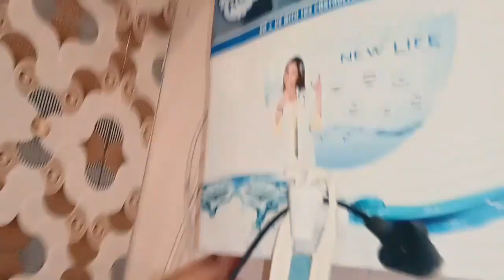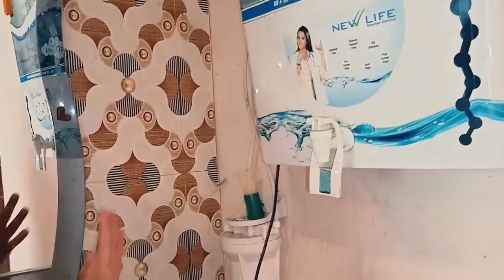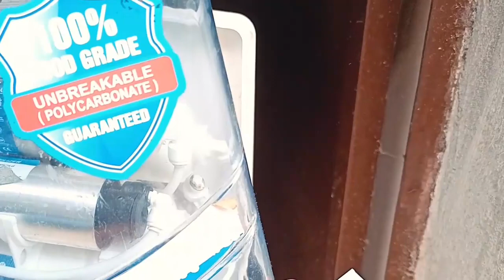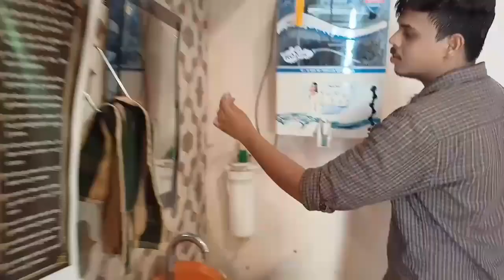HOW TO CLEAN RO WATER PURIFIER SERVICE AT HOME YOURSELF | AQUAGUARD KAISE CLEAN KARE?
WATER PURIFIER SERVICE AT HOME YOURSELF | AQUAGUARD KAISE CLEAN KARE?

how to empty ro water purifier tank.
how to open the ro water purifier
how to open ro  water purifier tank

About: PrinceTech Channel is a YouTube Channel, where you will find technological videos in Hindi, New Video will upload daily:)

PrinceTech Channel